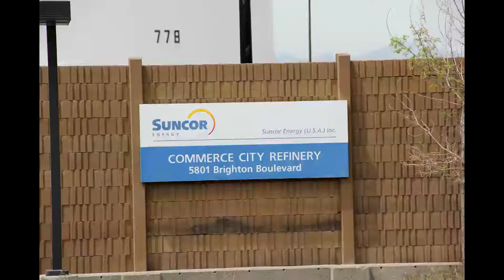Suncor Refinery - Commerce City, Colorado (preview)